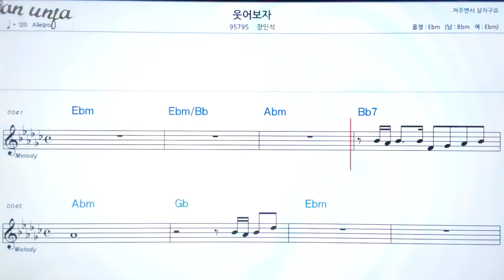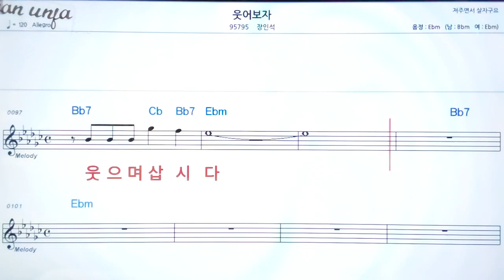웃어보자/장인석👍악보, 노래,기타 코드,가사,Karaoke*카라오케 반주